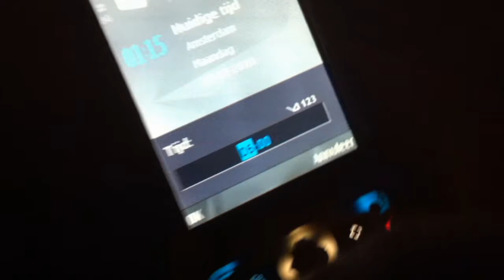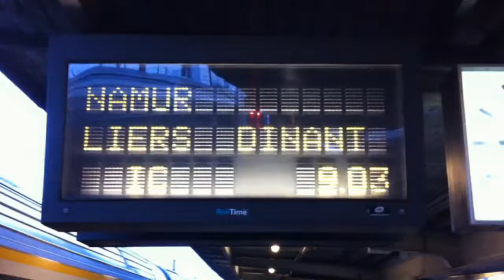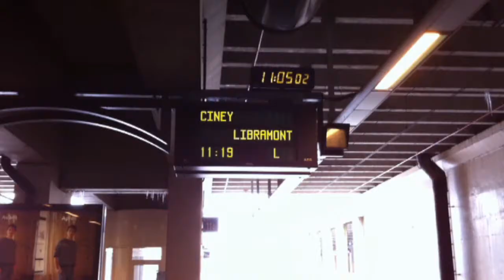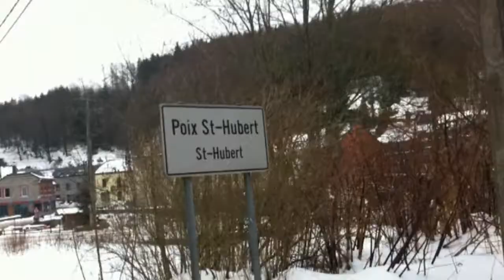Bikkeltocht 2010, Official Aftermovie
Deelnemers:
Olaf Hamelink
Robin Aarts
Jeroen Kik
Arnoud Koster
Yari Koster
Jacob Kingma
Dennis Mol

Gemiddelde temperatuur : -3
cm sneeuw: 45 cm